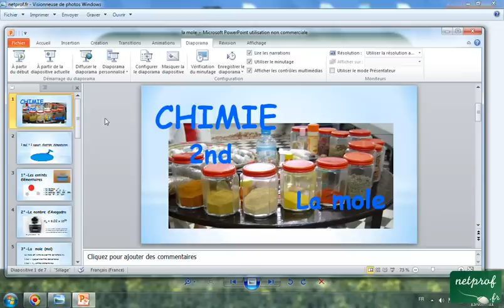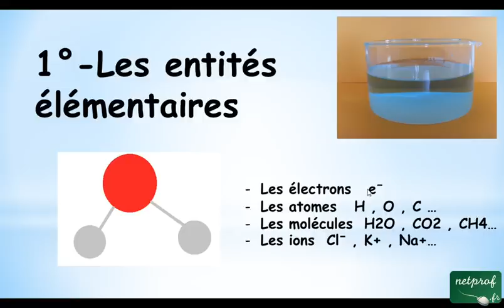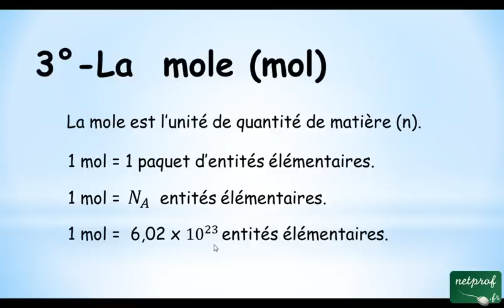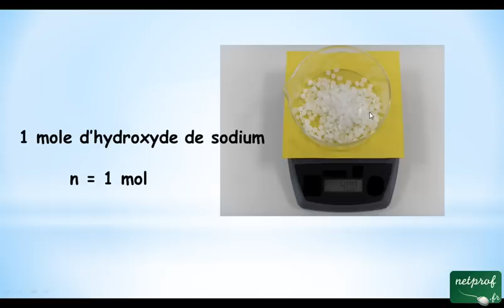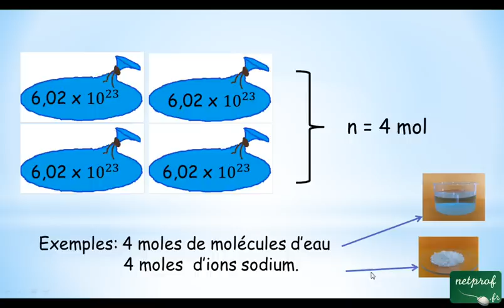La mole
Cours netprof.fr de Chimie / Seconde
Prof : Gérard